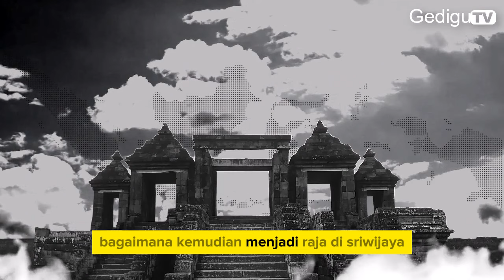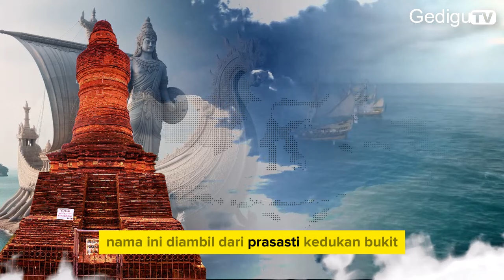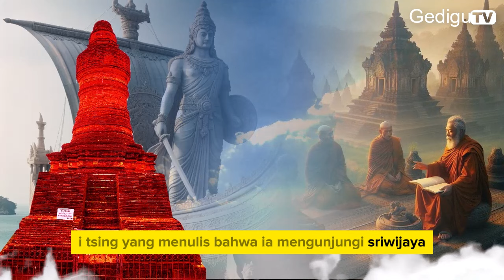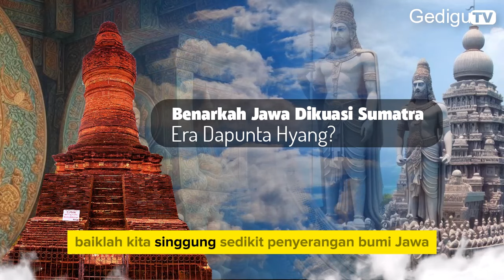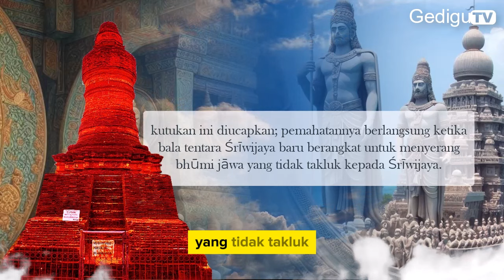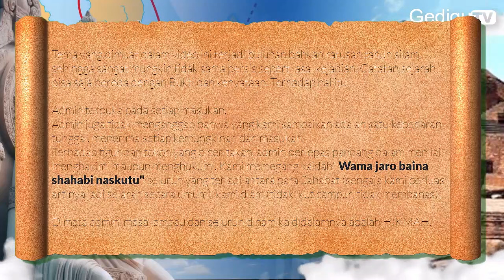Sri Maharaja Balaputradewa, Raja Terbesar Sriwijaya Berasal Dari Jawa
Sriwijaya merupakan kerajaan Budha bercorak maritim terbesar yang pernah ada di Nusantara. Kerajaan ini disebut sebagai nasional state pertama oleh bung karno, sebagai simbol perekat elemen bangsa. Dari sejumlah raja yang pernah memimpin, ada seorang raja yang berhasil membawa Sriwijaya mencapai masa kejayaannya, yakni Raja Balaputradewa. Nama kebesarannya tercatat dalam sejumlah prasasti, salah satunya tersimpan di india hinggga hari ini. yakni prasasti nalanda.

Nah, siapakah sebenarnya balaputradewa, benarkah ia adalah keturunan jawa? Bagaimana kemudian menjadi raja di sriwijaya? Simak selengkapnya dalam video berikut ini.